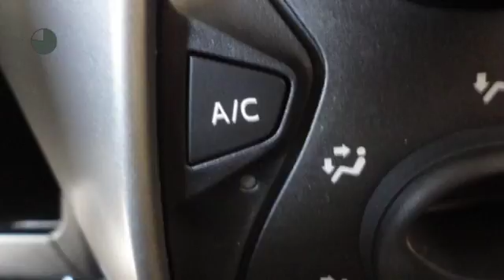Peugeot 108 Blue Lion € 1.645,- Korting!